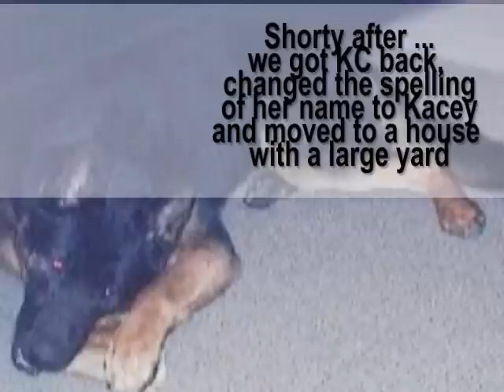MY Wolf Pack Part 2 of 2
Unconditional Love of my Furbaby Family. Hubby and I will be married 20 years this coming year 2012 February 15th. To date we don't have any children though our lives have been filled with the love of these babies instead.

DEDICATED TO: Our Beloved Kacey AKA Little Rita
RIP In heaven in the lap of the Lord Baby Girl
June 17th, 2000 to September 14th, 2011

Video Responce created Originally for LOVE4NAILS contest in an attempt to try and win a Barkoff device. Regardkess ti weather or not I win the contest I just want it to be known that I had fun making this video slideshow though it was emotional for me as I am still saddened by the loss of Kacey. The pictures bring back so many memories of when they were all young puppies and the thought of losing them to old age really set in while making this. Koti has dementia, Kita is slow getting up and walking, Kati us deaf.

This video was seperated into 2 parts by YouTube when uploaded though it was not my intentions. My appologies for this, though I hope  you still enjoy it.

Breed: Akita/Wolf and Akita/ Wolf/Husky/Sheapard Mix